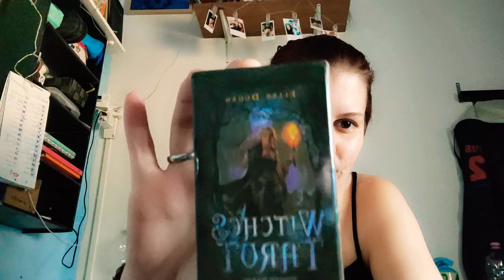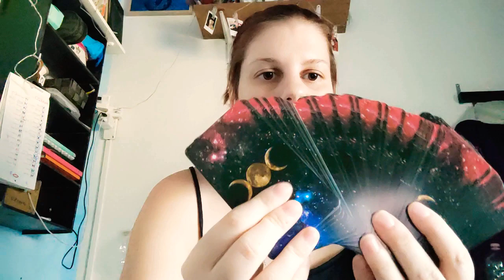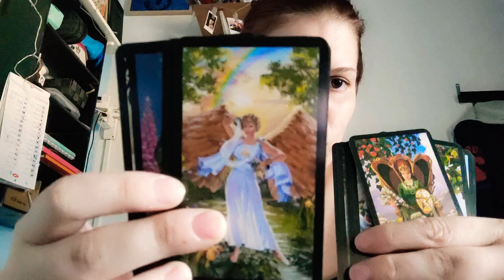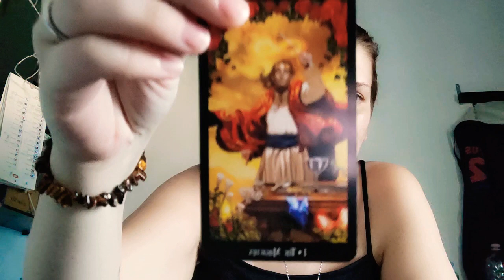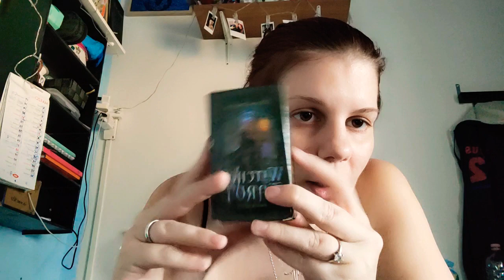OPS...UNBOXING...ASSURDO! GRAZIE AL CANALE @Pinocchionline || RED PRINCESS 👑🔥🌹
OPS...UNBOXING...ASSURDO! GRAZIE AL CANALE @Pinocchio  || RED PRINCESS 👑🔥🌹

👑Seguitemi anche sul mio canale TW. live gaming, Just chatting e prox live asmr